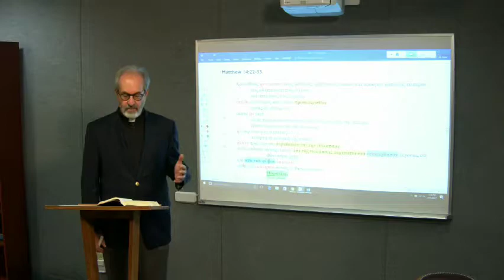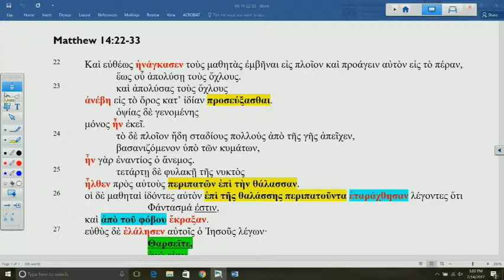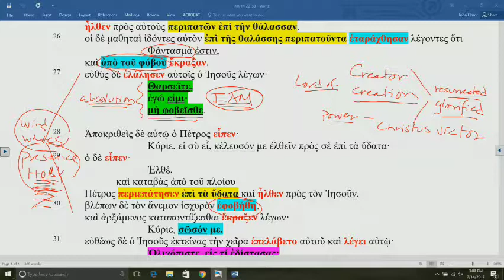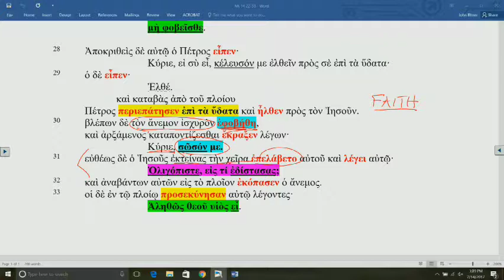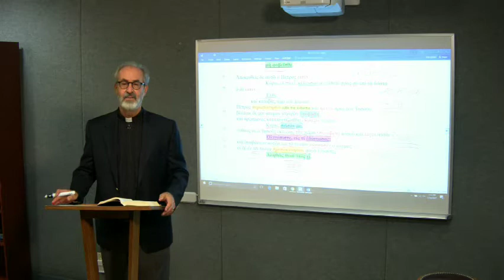Lectionary Podcast - Proper 14 - Series A - Matthew 14:22-33 with Dr. Arthur Just